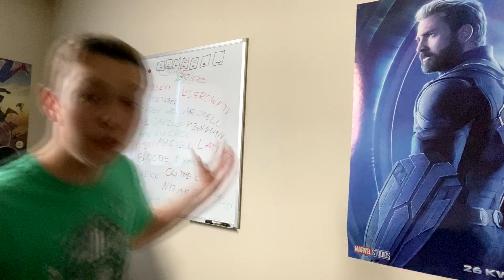STAŁ SIĘ BOGATY PRZEZ WOJNY MAGAZYNOWE! *wydał wszystko*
Czyli spojrzałeś na opis 😍

Guild Wars 🎮
👉 guildwars.csrv.pl 👈

Jestem tam bardzo aktywny, więc jeżeli wbijesz będziesz mógł ze mną pogadać 😏

Instagramy 📷
🙋🏼‍♂️ woksFM 🙋🏼‍♂️

Może i mniej się udzielam ale i tak polecam wbić 🙃